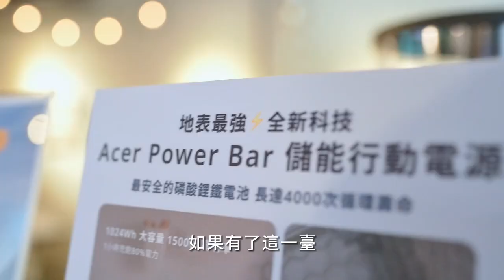Acer Power Bar 儲能行動電源新品體驗會｜現場素人好評分享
Acer Power Bar由台灣設計製造，採用高安全性磷酸鋰鐵電池、1500W高功率，強力支援9成家用電器、貼心12組充電插孔、1小時充滿80%電力、內建不斷電系統以及白色優雅美型。

不管是戶外露營還是家庭用電都能滿足您的需求，現在下單預購，提供3年全機保固，3000萬元的產品責任險，還有到府收送服務，開啟更便利的用電生活！
獨享6期0利率，最高現省$20,800元